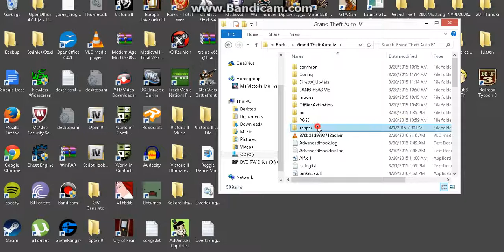GTA IV - How to Install Overtaking Fix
If you're stopped, the car right behind will stay stopped aswell.
This script runs automatically without any input from the user.

In order to install this fix , you need hazardx scripthook; just download , drag and drop into your GTA IV main folder.

2. Go to Program Files(x86)/Rockstar Games/Grand Theft Auto IV/scripts
3. Drag and drop OvertakingFix.net.dll and OvertakingFix.log into scripts folder

Works for steam version too.